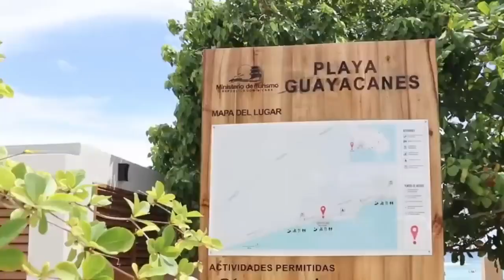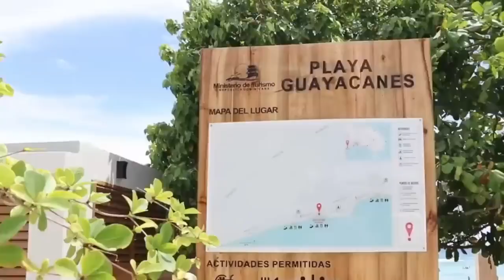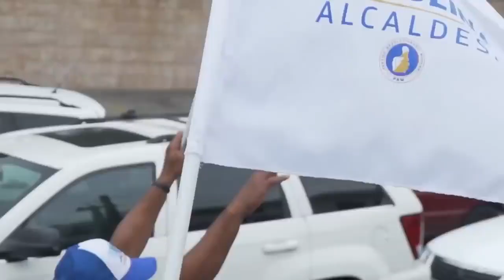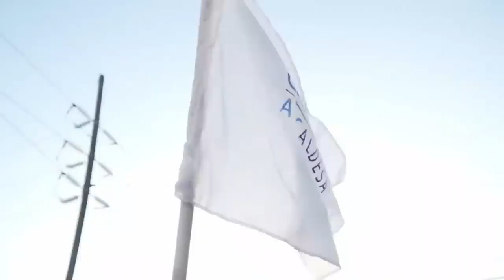VIENE DIVISION EN EL PRM: HIPOLITO MEJIA Y LUIS ABINADER POR TEMA CAROLINA MEJIA